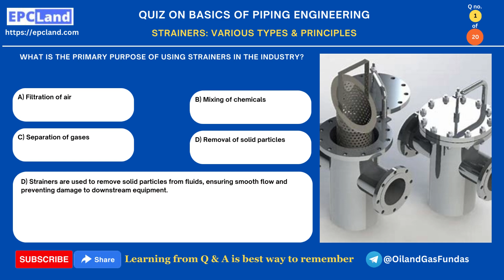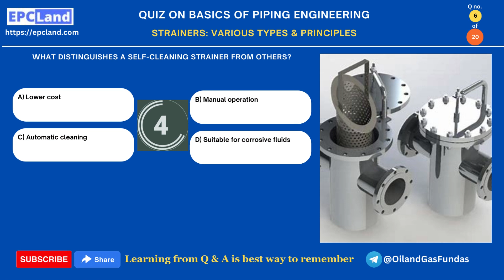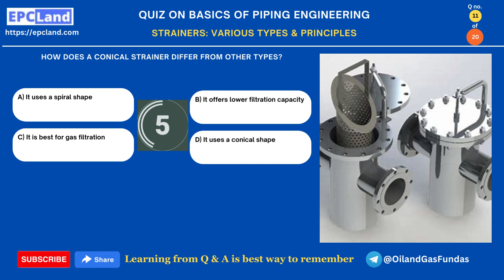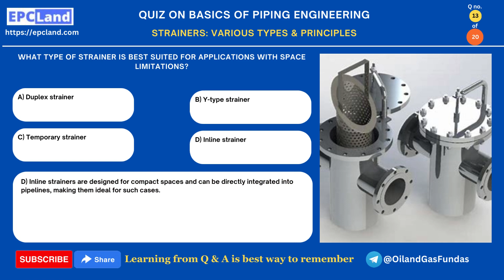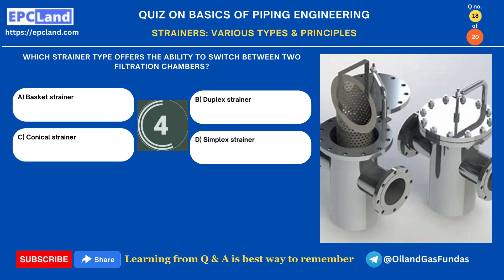Mastering Strainers: Exploring Various Types & Principles | Ultimate Quiz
Are you ready to become a strainer expert? Test your knowledge with our comprehensive quiz on strainers, where we delve into the various types and principles behind these essential filtration devices. From basket strainers to Y-strainers and beyond, this quiz will challenge your understanding of strainer technology.

🔍 Explore the world of strainers
🧠 Test your knowledge with engaging questions
📚 Learn about strainer principles
🏆 See if you can score a perfect 10!

Get ready to sift through the details and become a strainer pro! Play the quiz now!

Happy Learning! 😊